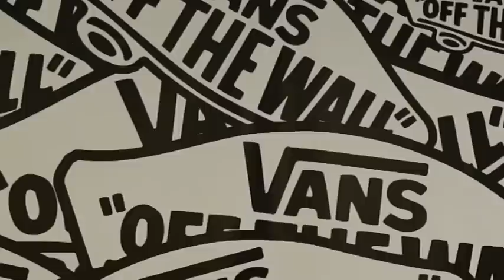Tin Soldiers Live acoustic @ Vans Store - Just What I Needed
Tin Soldiers playing at the Vans Store, Carnaby Street May 2010.

For more on the band see -